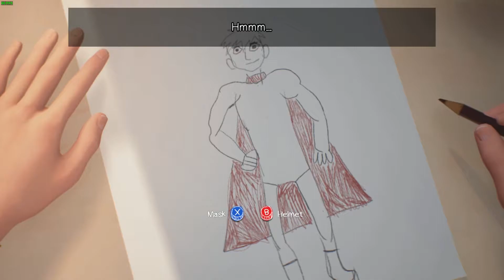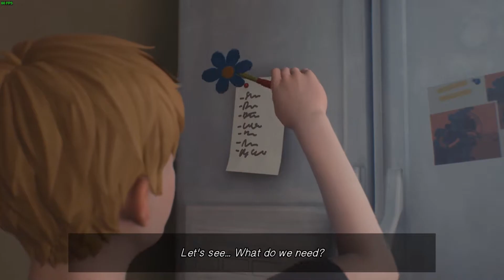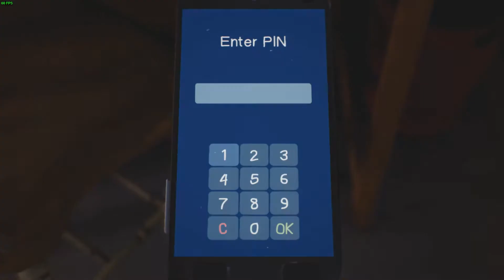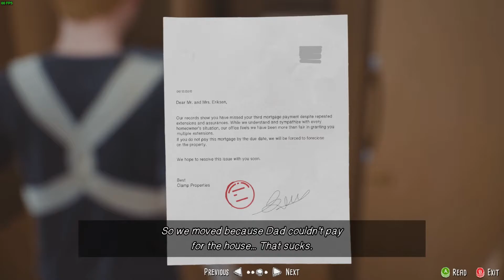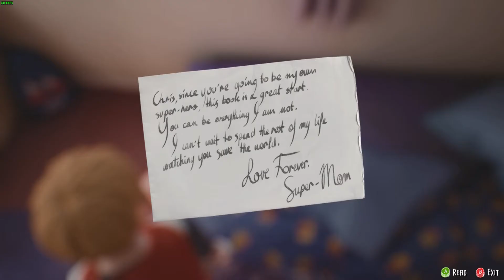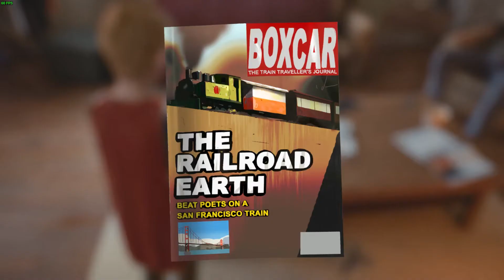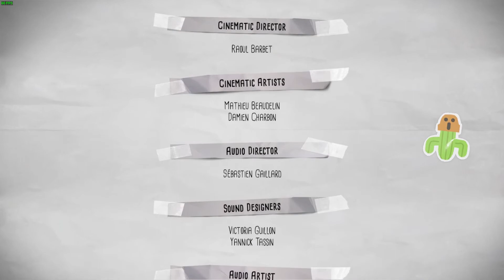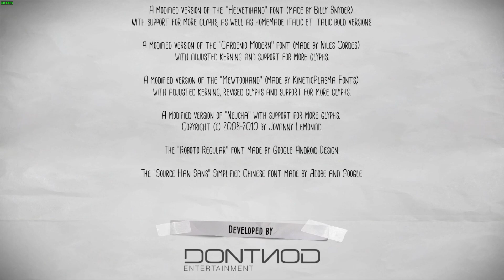The Awesome Adventures Of Captain Spirit Let's Play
This game was launched on Steam just a few days ago and this is considered to be a prologue for the upcoming Life Is Strange 2. The entire game for this itself consists about maybe around 2 hours for the entire story. The game mostly involves in exploration and stuffs like that.

For those who played the 1st game, I got a question for you. Is it just me or the fact that Chris looks a lot like Max? It could be possible that they are both related to one another.

Also, I am looking forward to see what happens in the 2nd game for Life Is Strange.

If you have enjoyed watching it, please give a thumbs up for the video, sub / share this to your friends! :)